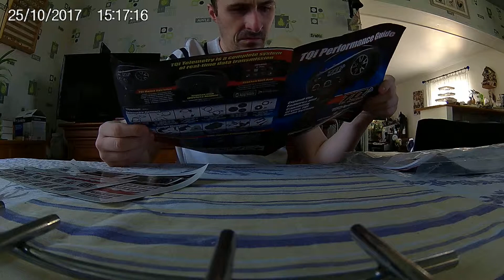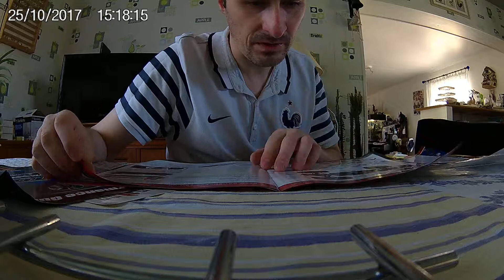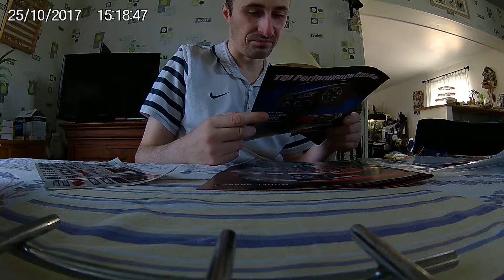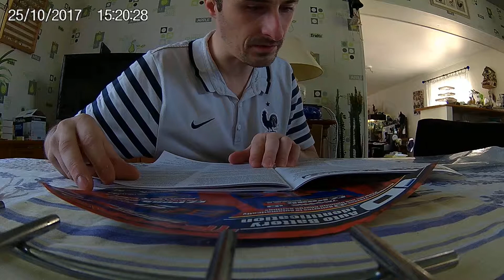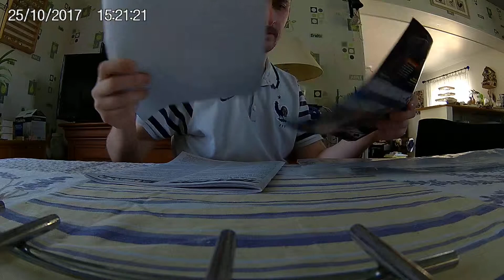Déballage d'outils , pièces en plus notice d'utilisation etc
Différent outils fournie avec + pièces en plus et bien sur la notice d'utilisation etc etc :)